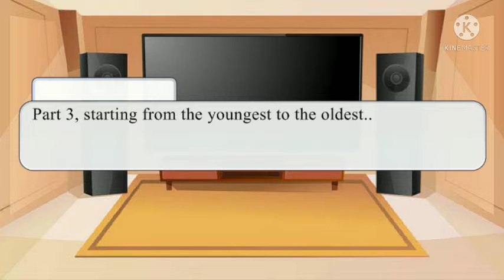// Missing Children's react to Chris. Afton//(Part 3/5)//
This is the third part of the reacting video, ENJOY!
In this video Cassidy is acting a bit more wondering about Chris, and that is because there are a lot of things between them. They have never met each other, but Cassidy got visions of Chris from the last time she saw him. And that was when she got transferred into G.Freddy. She only got one look of Chris until he disappeared. Though Chris never knew anything about Cassidy, she only heard her father talk about her and her friends! She is more concerns about seeing Shadow Freddy and G.Freddy, since she doesn't understand why G.Freddy is there and who Shadow Freddy is..

Copy and paste on YT to see the videos.. :( :)